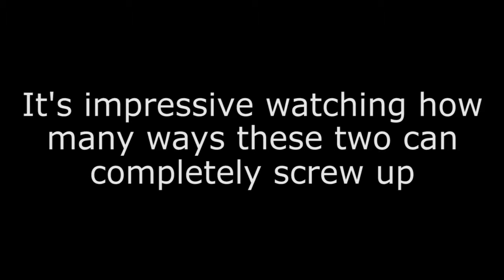Bleed - Episode 2: Red Hot Lovers - Mildly Mature Gamers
Man it's hot in here, guess I don't have to go to the gym.